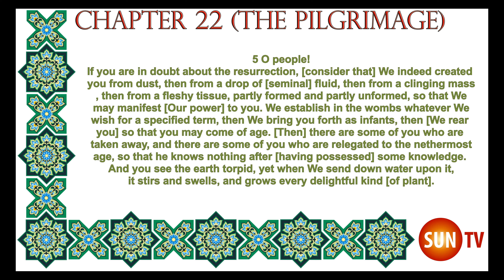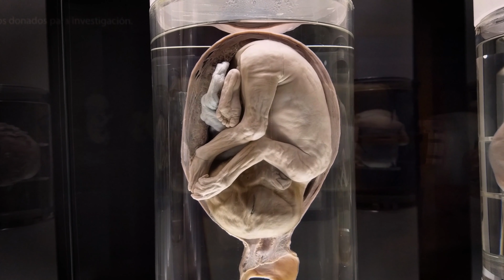EMBRYO - THE HOLY QURAN VISUAL VERSES 4K ULTRA HD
22:5
O people! If you are in doubt about the resurrection, [consider that] We indeed created you from dust, then from a drop of [seminal] fluid, then from a clinging mass,1 then from a fleshy tissue,2 partly formed and partly unformed, so that We may manifest [Our power] to you. We establish in the wombs whatever We wish for a specified term, then We bring you forth as infants, then [We rear you] so that you may come of age. [Then] there are some of you who are taken away, and there are some of you who are relegated to the nethermost age, so that he knows nothing after [having possessed] some knowledge. And you see the earth torpid, yet when We send down water upon it, it stirs and swells, and grows every delightful kind [of plant].